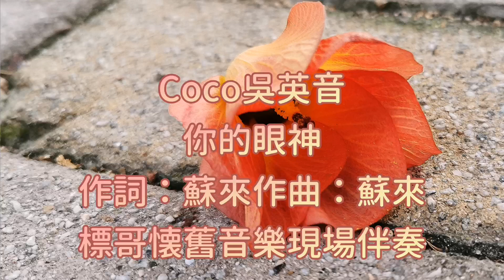你的眼神 Coco吳英音 標哥懐舊音樂LIVE MUSIC 2020.07.25